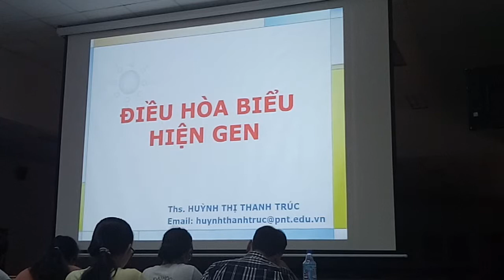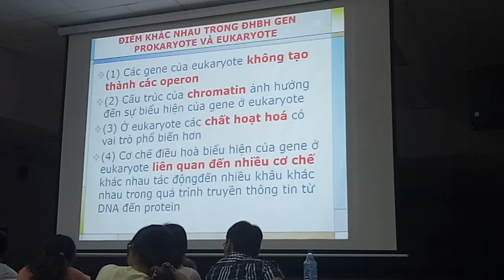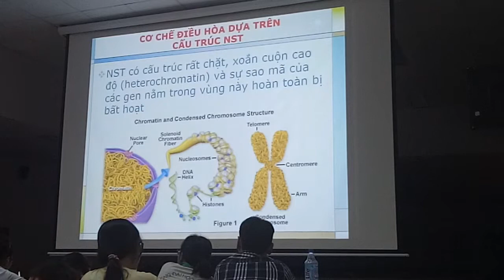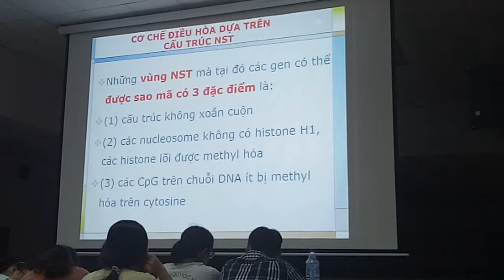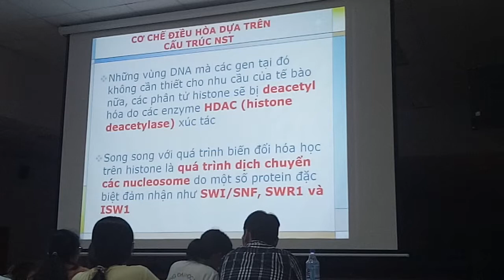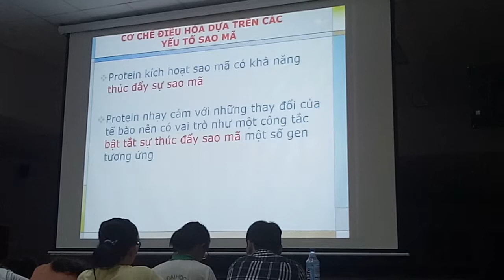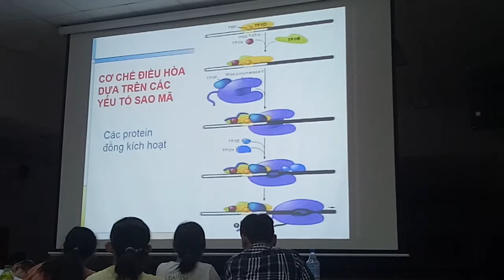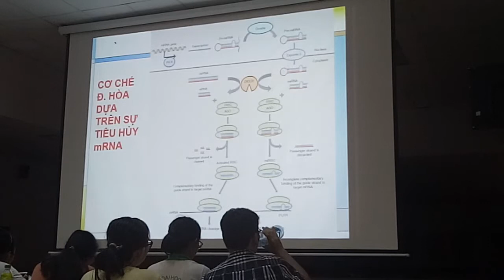02/01/2018 - Hóa Sinh - Điền hòa biểu hiện Gen - Thúy Ngọc